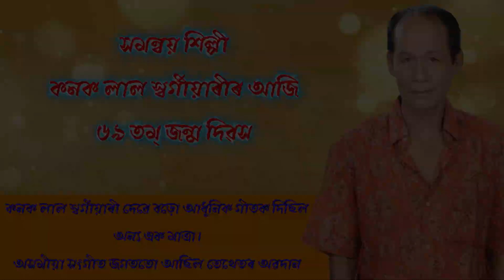Aikhoni Mur Gaon